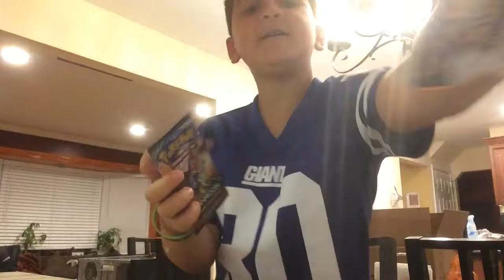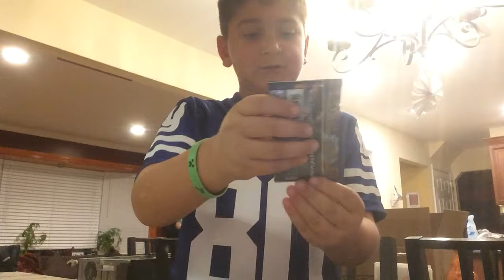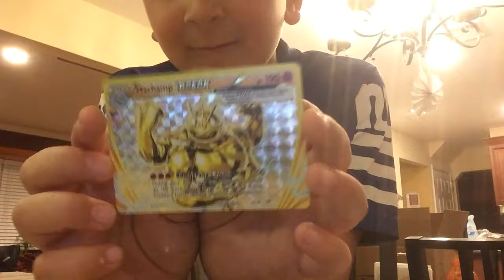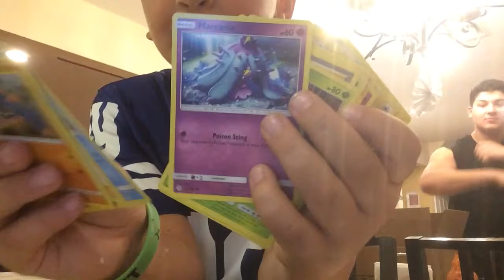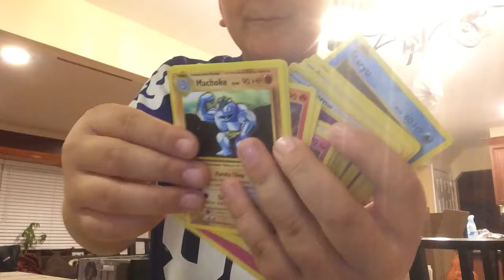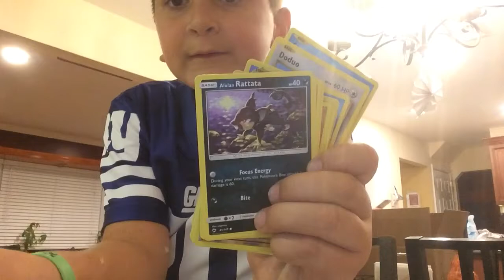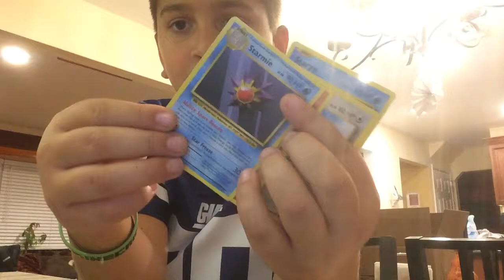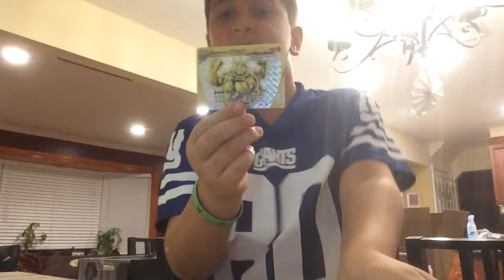I GOT A MACHAMP BREAK!!!!!!!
This video is about me unboxing some Pokémon cards and finding a rare card called Machamp Break.